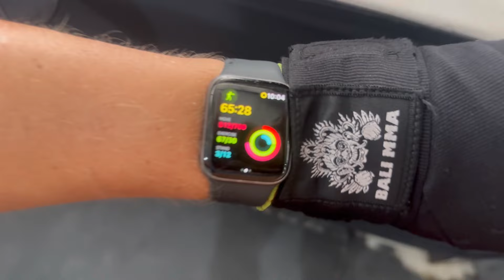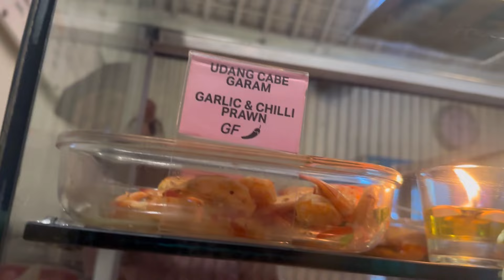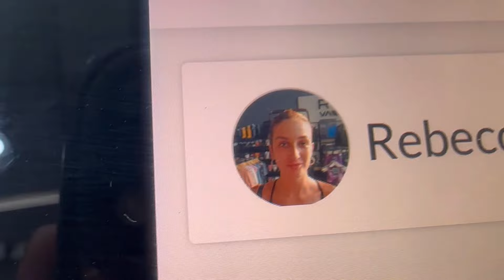SPEND A WEEK AT BALI MMA WITH ME!!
Spend a week with me at Bali mma, training Muay Thai and ju-jitsu after a week of partying.

I’ve been meaning to post this for literally half a year so hope it’s enjoyable!